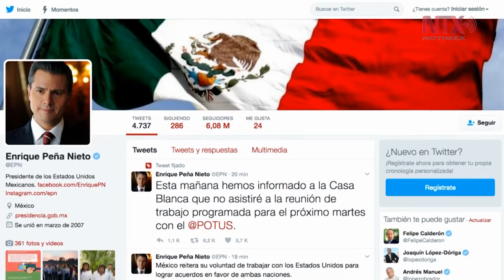Enrique Peña Nieto cancela reunión con Donald Trump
El presidente Enrique Peña Nieto no asistirá a la reunión que tenía programada con Donald Trump el próximo 31 de enero